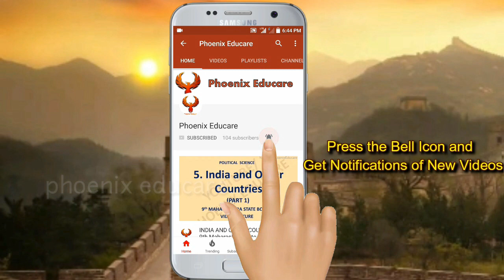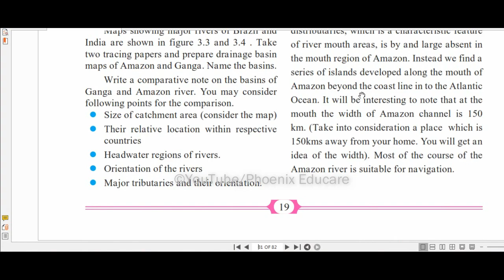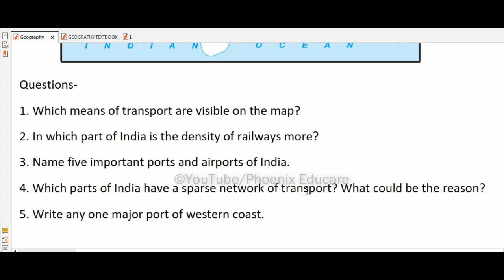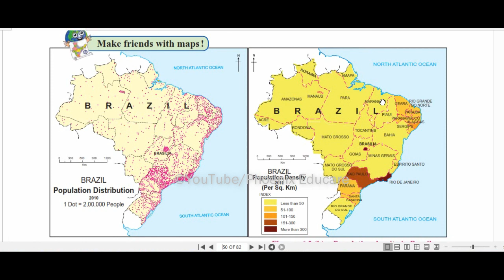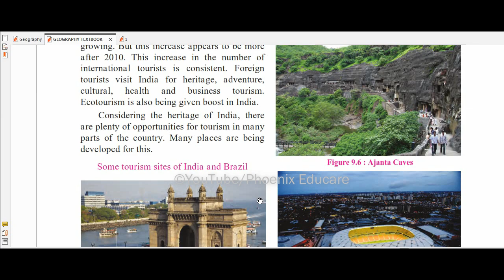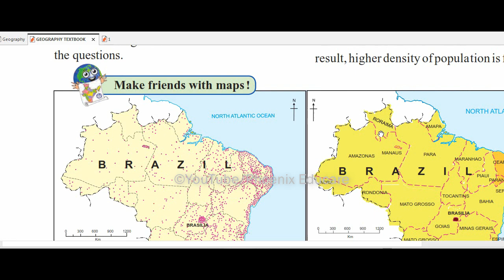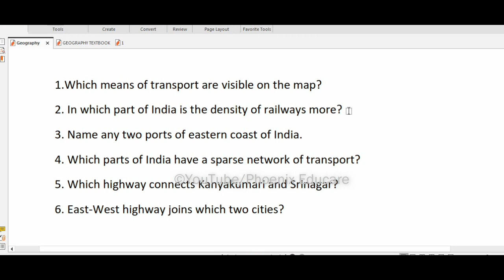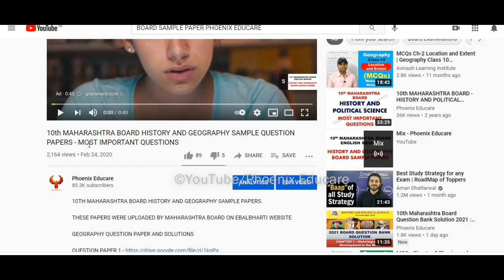MAP BASED QUESTIONS : 10TH MAHARASHTRA BOARD QUESTION BANK 2022 : GEOGRAPHY QUESTION BANK SOLUTION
MAP BASED QUESTIONS: 10TH MAHARASHTRA BOARD QUESTION BANK 2022 : GEOGRAPHY QUESTION BANK SOLUTION (PART 2)

MAHARASHTRA BOARD QUESTION BANK SOLUTION 2022 : GEOGRAPHY QUESTION BANK SOLUTION 2021